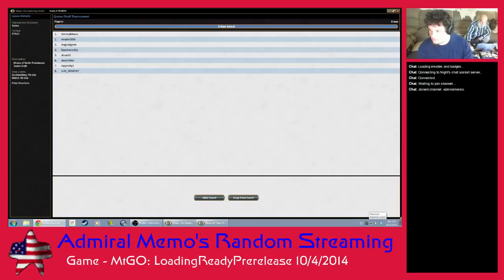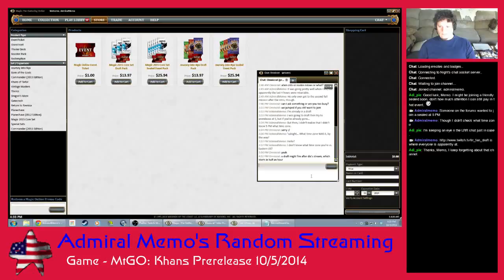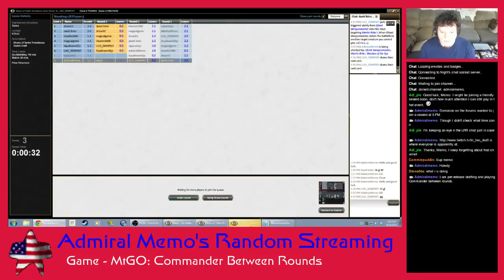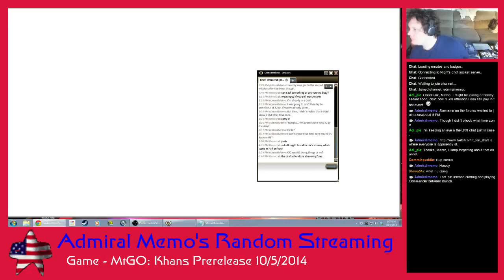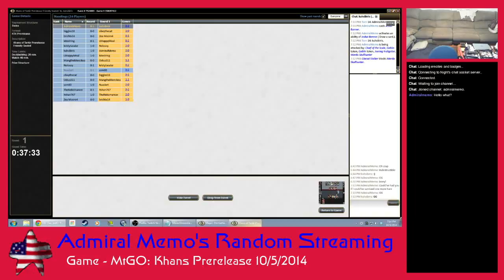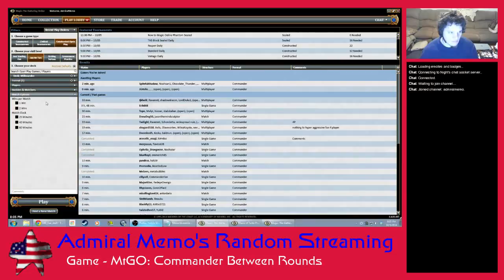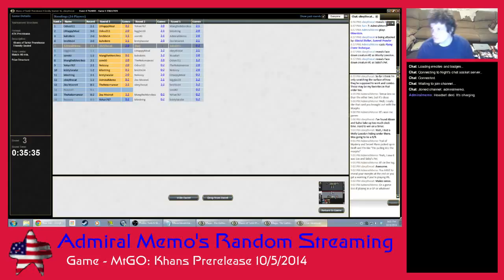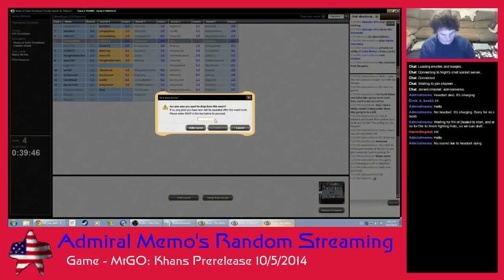Memo's Game-os: LoadingReadyFanPrerelease (10/5/2014)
I do a Khans draft and end up going Sultai. Afterwards, I do another Prerelease, this time choosing Temur and actually going Jeskai. In between rounds, I play some games of Commander against randos.